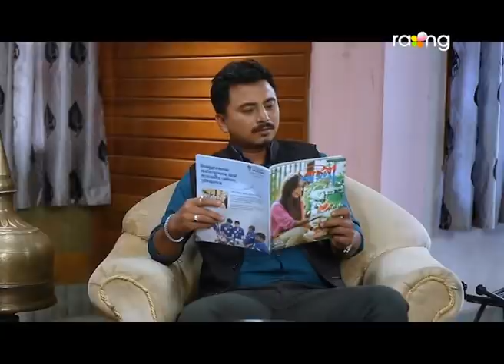Segun Pator Kuhi - চেগুন পাতৰ কুঁহি | 17th May 2022 | Episode No 50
তুলিৰ প্ৰেমৰ প্ৰস্তাৱ তনুশ্যামে গ্ৰহণ কৰিব নেকি?